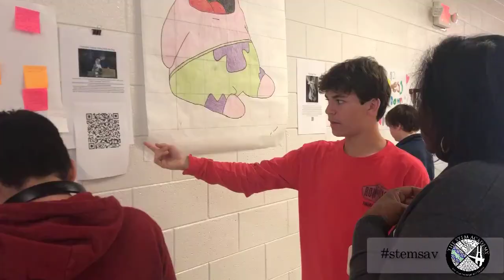Middle STEM The STEM Academy @ Bartlett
The STEM Academy @ Bartlett is the 2016 and 2019 winner of Best STEM Middle School in the United States. The school provides problem-based learning opportunities for students through the Grand Challenges of Engineering. Our students are encouraged to be problem solvers, risk takers, critical thinkers and innovators by taking positions on real world problems, designing solutions and presenting their findings to peers and community members. Students are immersed in the use of technology to enhance their learning experience and collaborate with peers and teachers. By working
through a combination of learning strategies they discover the nature of a problem, understand the variables involved and gain a perspective viewpoint of those affected. Courses that provide additional support for
problem-solving are Robotics (LEGO, VEX, Underwater), Latin, Computer Science/Video Game Design, Visual Arts (Applied Design and Architecture), MakerSpace, Fitness & Wellness, Geographic Information Systems (GIS),
Journalism and Music. Students also participate in a number of unique field experiences every year and many industry partners/experts work side-by-side with the students and staff as partners. The program delivers a
school-wide accelerated curriculum in Science, Technology, Engineering, and Math infused with a meaningful Arts integration, wherein all students are required to complete the majority of their 9th grade coursework in 8th
grade.